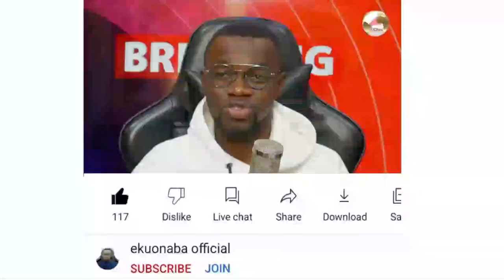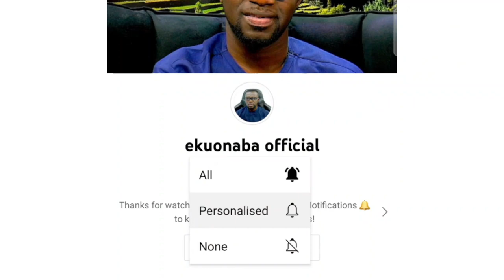Ghana fire service what dey happen here oh